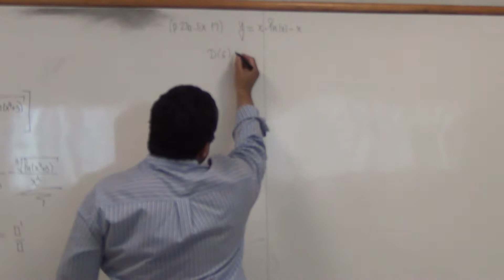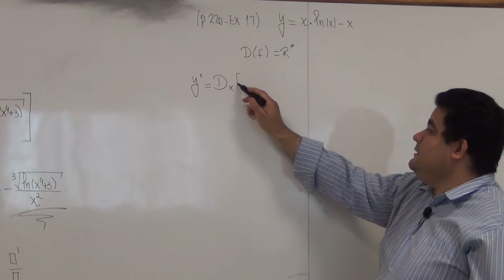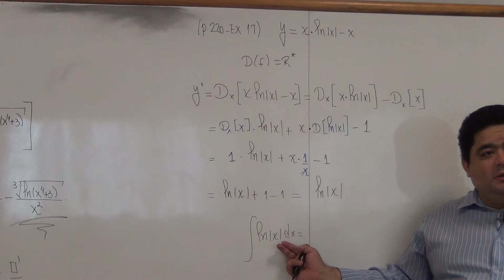(p.220 Ex17) Domínio e derivada para y=x.ln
--- Neste vídeo encontramos o domínio e derivada da função y=x.ln|x|-x.